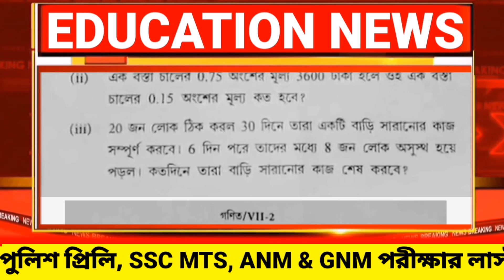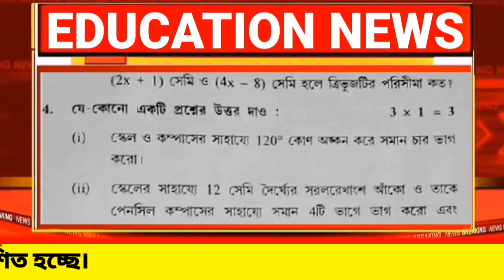Class 7 Math 1st unit test question paper 2023 || Class 7 Math first unit test question paper 2023